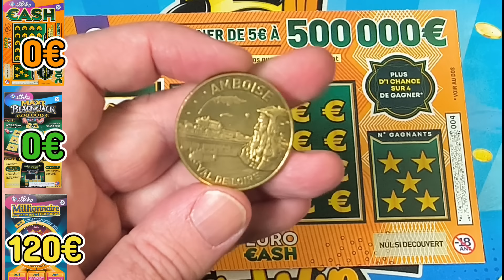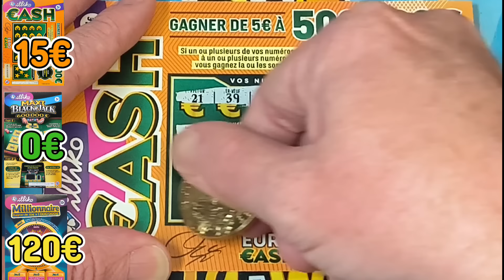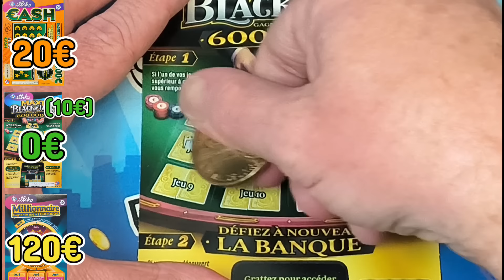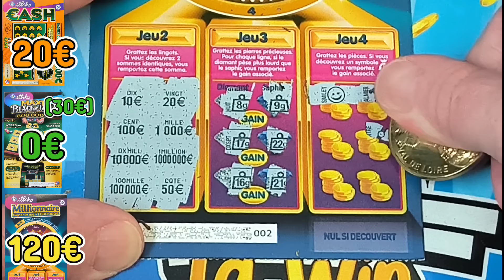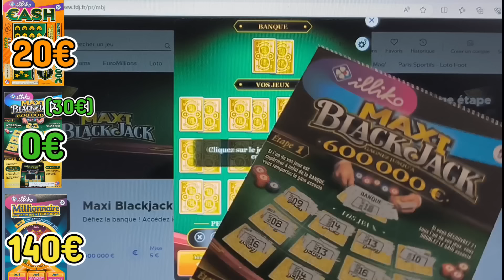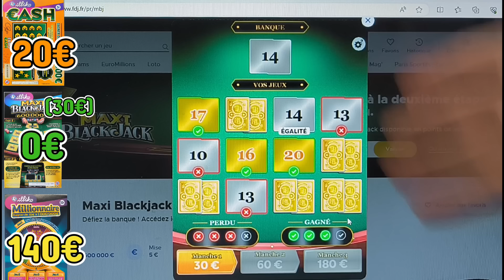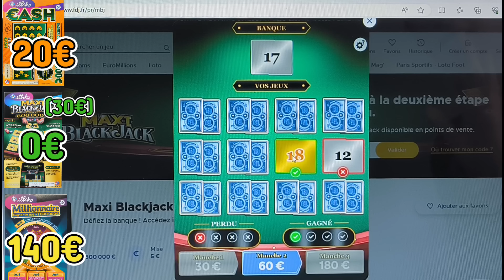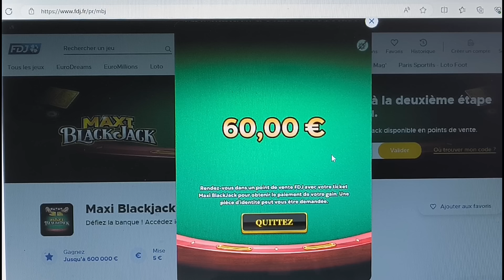CARNETS DE MAXI BLACKJACK, MILLIONNAIRE ET CASH !! Épisode 2